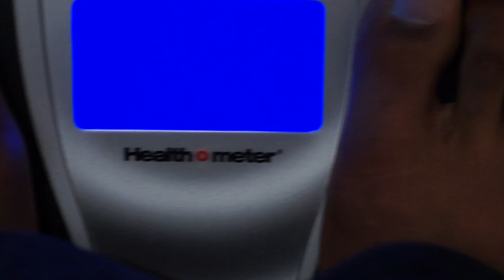Why I Started BJJ | Be A Student